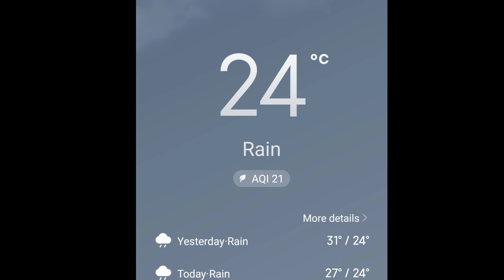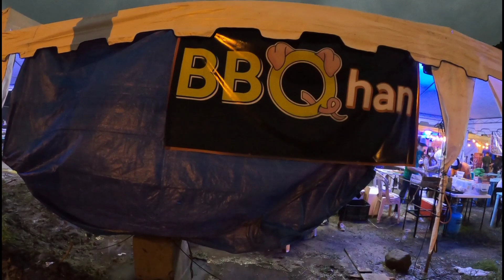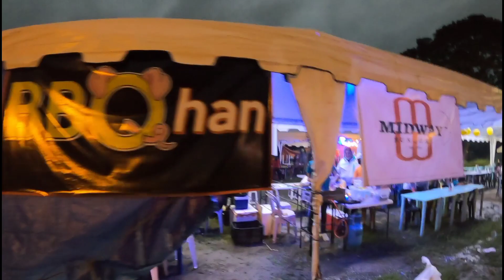A NEW food park / Christmas lights / BACOLOD CITY / it's COLD!🇵🇭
a new food park has started up, new Xmas lights and a market at Bacolod Public Plaza, toon town and the BGC